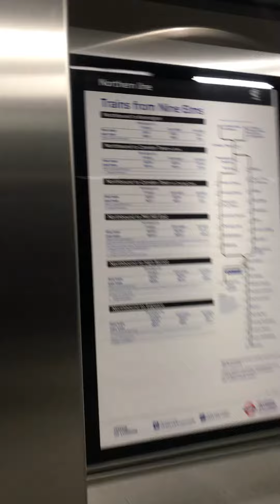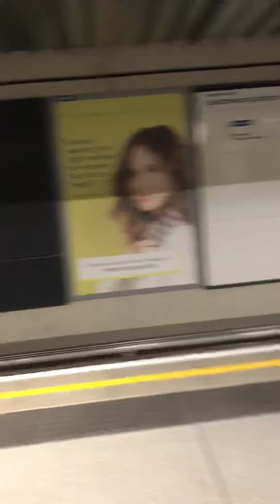Exploring nine elms